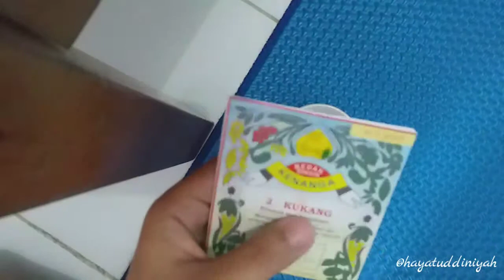Masker Bedak Dingin 2 Kukang